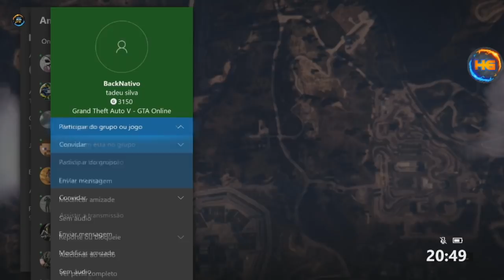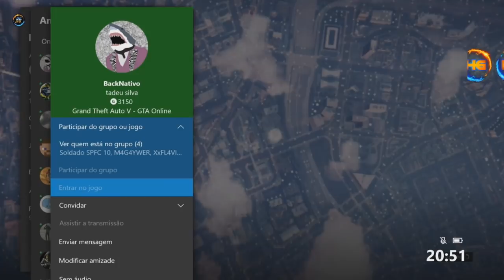GTA V **SOLO**NOVO INÉDITO* CRIAR CARRO MODDED SUPER FÁCIL E RÁPIDO COM RC BANDITO XBOX1&PS4